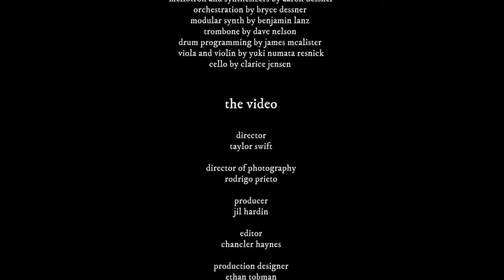TAYLOR SWIFT (CARDIGAN) OFFICIAL VIDEO [HD]